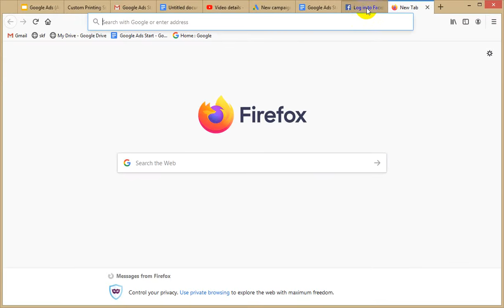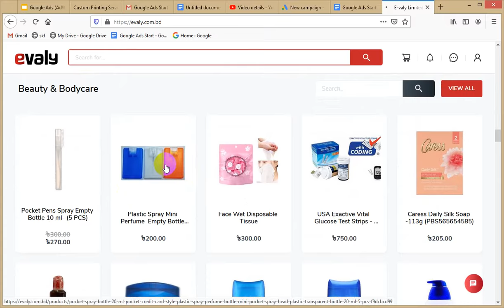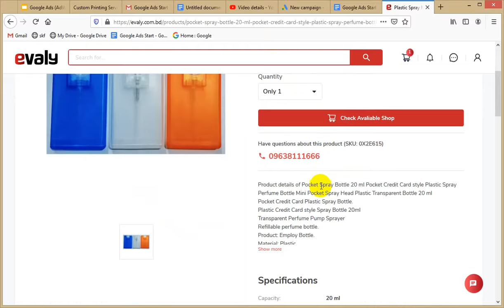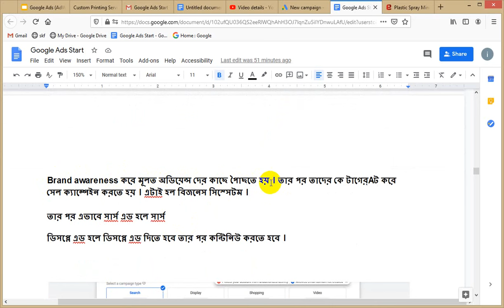Google Ads Campaign create part 3 Class 15